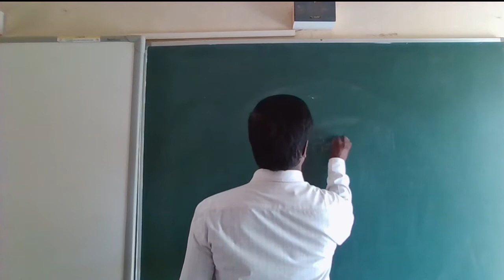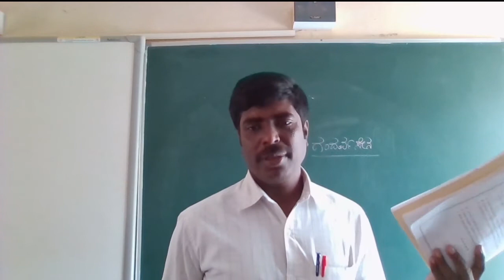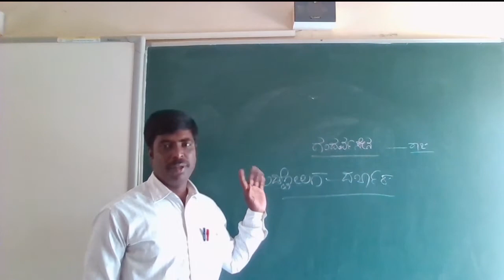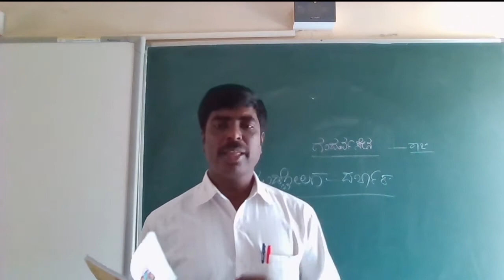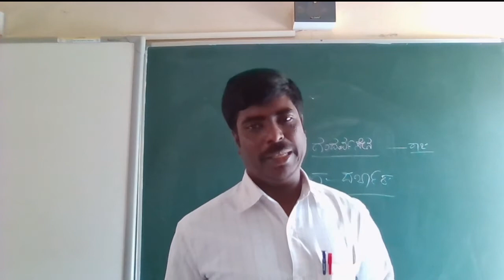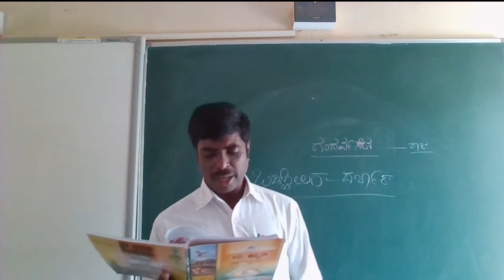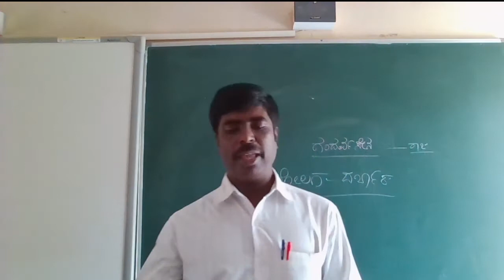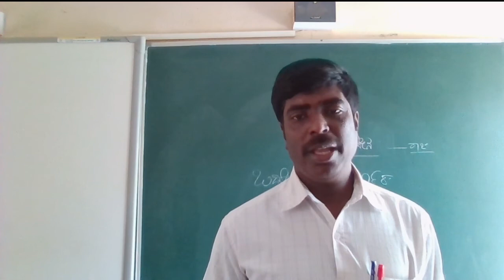CLASS - 6 KANNADA